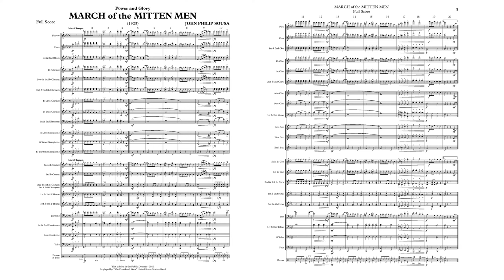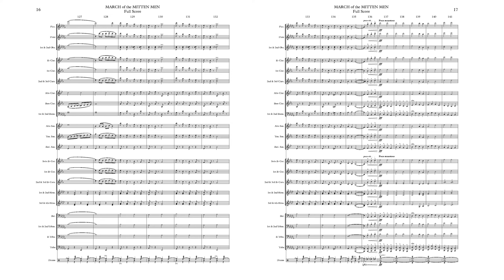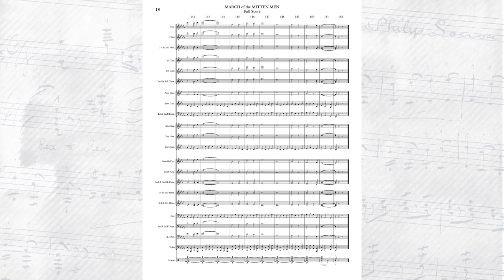SOUSA March of the Mitten Men (1923) (Power and Glory) - "The President's Own" U.S. Marine Band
"The President's Own" United States Marine Band presents The Complete Marches of John Philip Sousa, a multi-year project to record and publish scores for all of Sousa's Marches. Sousa, known as "The March King," was director of the Marine Band from 1880 to 1892. Recording directed by Col. Jason K. Fettig.

Thomas E. Mitten was top executive of the Philadelphia Rapid Transit Company, whose trolleys transported throngs of visitors to and from Willow Grove Park. This march was dedicated to both Mitten and his employees; hence the title. Mitten’s favorite hymn, “Onward Christian Soldiers,” is the basis of the march’s trio.

The title was changed from “March of the Mitten Men” to “Power and Glory” for a second edition, and the heading “A fraternal march” was added. This came by direction of James Francis Cooke, president of the publishing company, and he reported that sales then rose significantly.